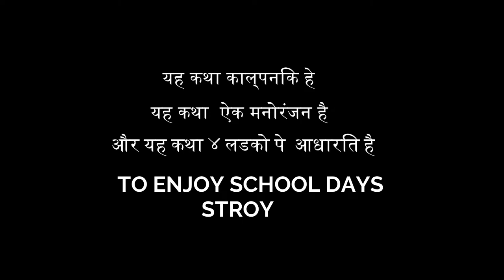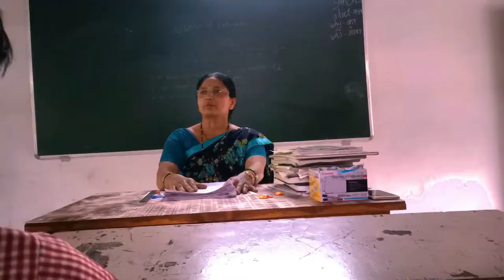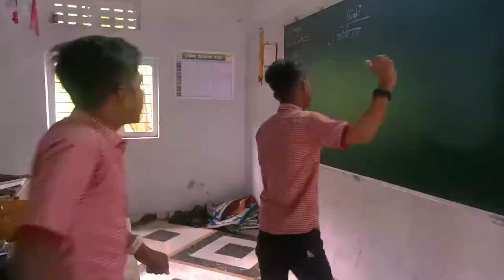School Days | Short Film | Official Trailer | JP Present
A School Life Journey
A Stroy Of School Life

Starting :  Amol Gaikwad. Ajay Falke. Mrunal Gavade .Shilpa Deshmukh. Juber P. Naumna S. Krrish R. Abhishek V.
Stroy : JP
Camera : NS & AV & KR
Editing : JP Present

School Days Short Film
Release On
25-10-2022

Channel

Thanks For Supporting And Love 🙏